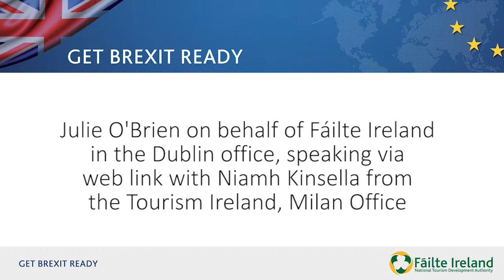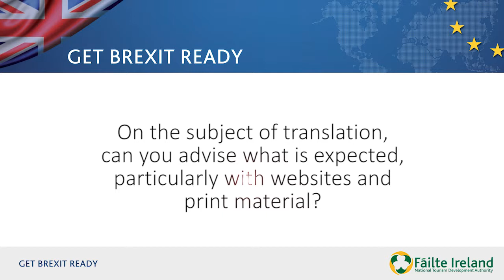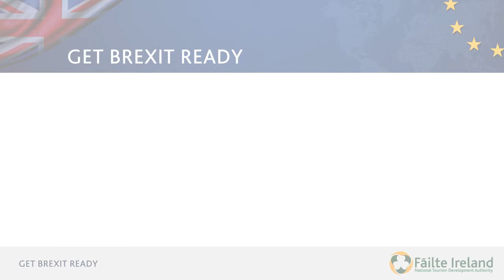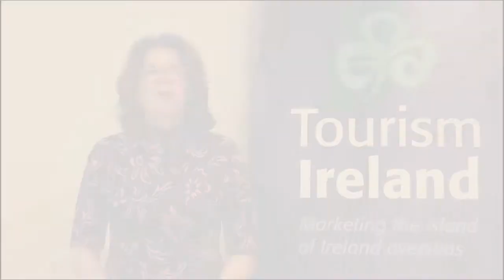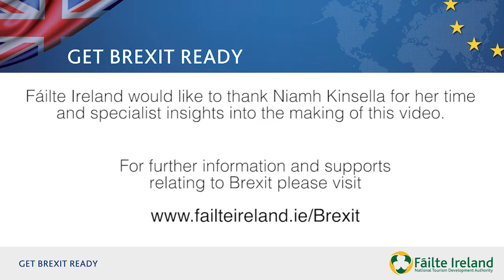Insider Tips Italian Market | Niamh Kinsella from the Tourism Ireland Milan Office